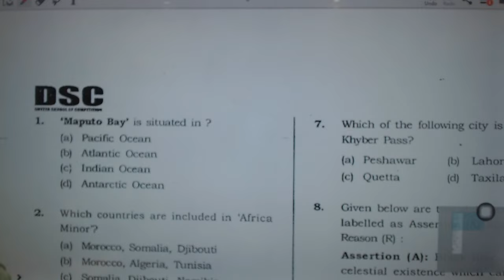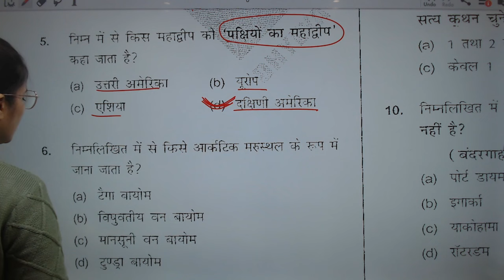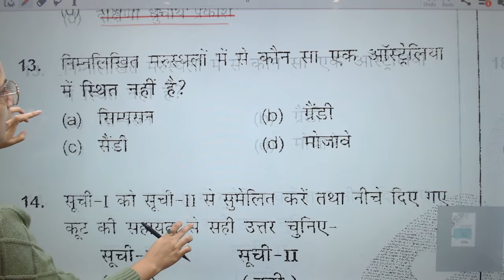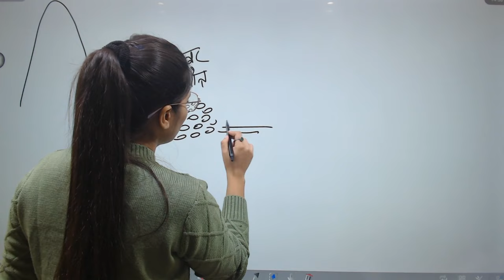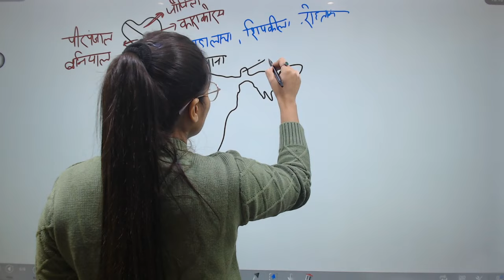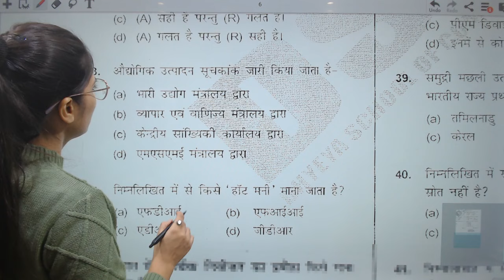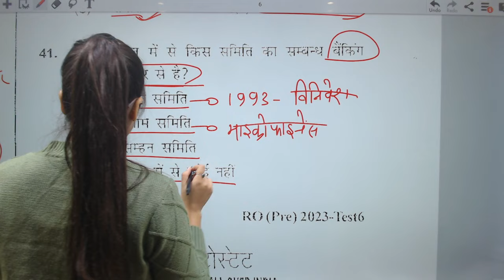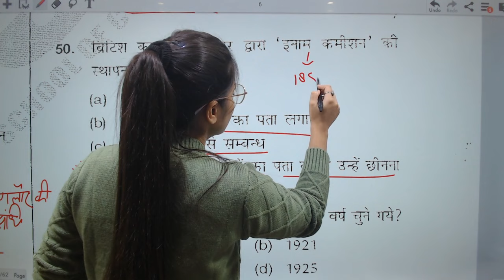सामान्य अध्ययन(TEST -6)"ध्येय IAS"Test series for UPRO/ARO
Dheya IAS test series for uproarao General studies practice set test -6
set-1

OCEAN GS ACADEMY का प्रयास रहा है कि एक क्वेश्चन  से जितने भी क्वेश्चन बनने वाले हैं आपको वह सारे क्वेश्चन आने चाहिए और टेस्ट सीरीज सॉल्व करने के साथ साथ आपकी कांसेप्चुअल क्लेरिटी भी बेहतर हो।और टेस्ट में क्वेश्चन पढ़ने में होने वाली गलतियों को भी दूर करना है।

हम आपके लिए विभिन्न कोचिंग संस्थानों की टेस्ट सीरीज जैसे कि दे इस दृष्टि आईएएस ,पीसीएस मंत्र ,ध्येय IAS"TEST G.S World  ki टेस्ट सीरीज लेकर आ रहे हैं तो हमारे चैनल के साथ जुड़ना ना भूले l

हेलो दोस्तों स्वागत है आपका ocean gs academy में हम लोग आपके लिए UPRO ARO लिए निशुल्क टेस्ट सीरीज लेकर आ रहे हैं तो बिल्कुल जुड़ना ना भूले ।
uproarao history  mcq

roaro important topics

roarao polity important topics

UPRO ARO best strategy

roaro hindi classes practice set

 roaro hindi mcq

roarao test series

RO/ARO Hindi steatgy

Hindi grammar for competitive exams marathon classes

upspecial for roarao marathon

gs world roarao test series

roaro geography practice set

roaro geography important topics

roarao important questions

roarao upspecial questions